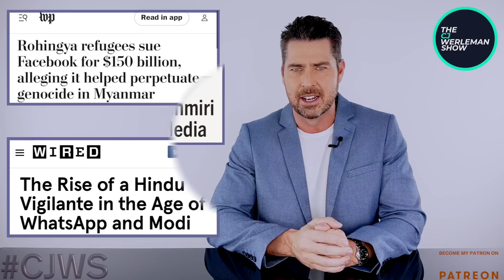Israel’s Plot Against Muslims on YouTube.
We urgently need your help to counter injustices in Muslim world, so please support my journalism and CJWS